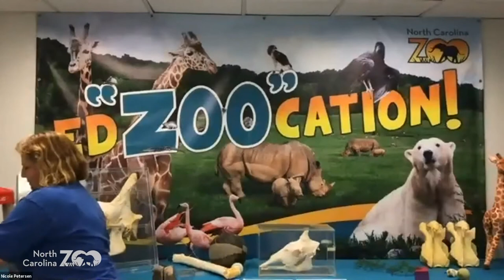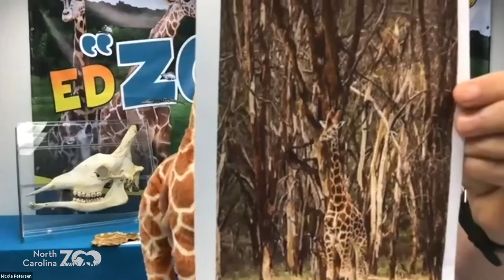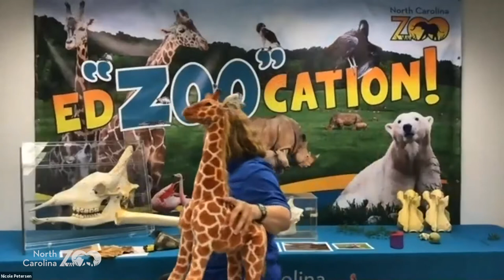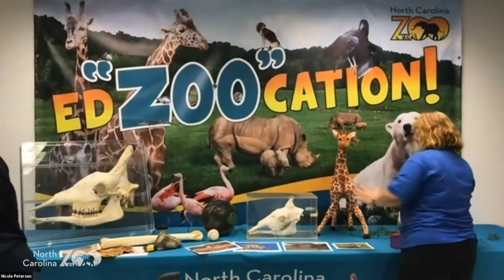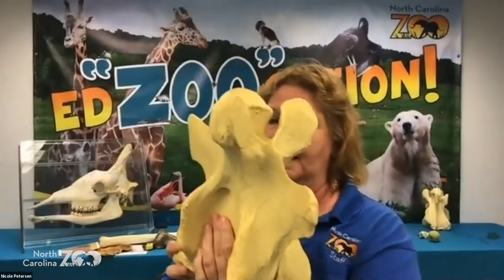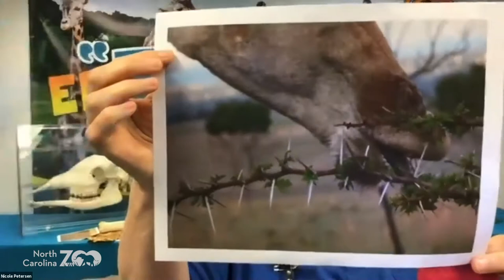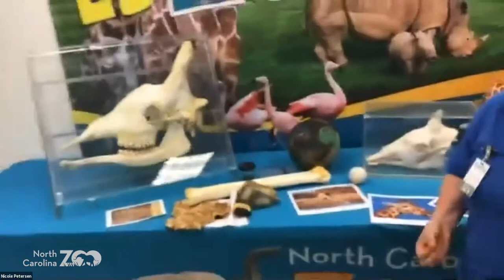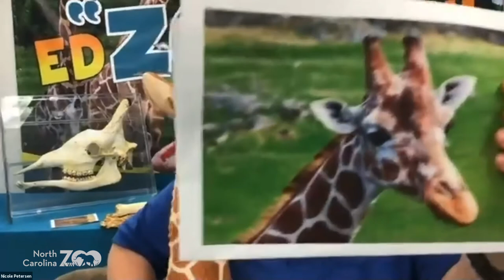Zoo Classroom: Getting the Gist of Giraffes!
Join us as we learn about the majestic giraffe. These gentle giants of Africa have some amazing features that make them stand out in the animal world!